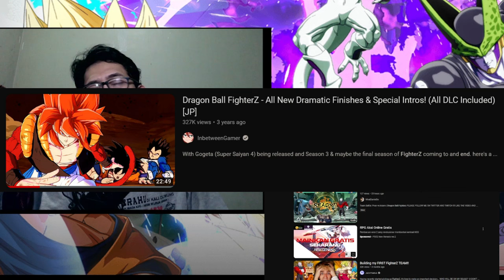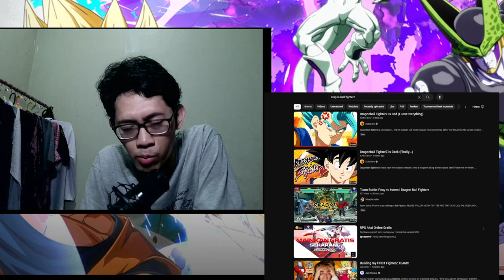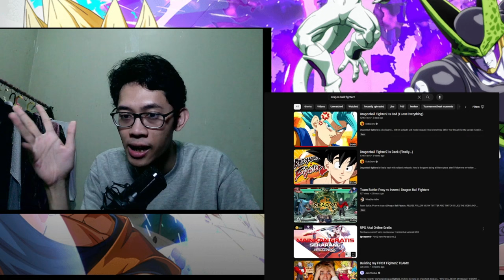Kita Rating Semua Dramatic Finish Dragon Ball FighterZ | MENGENANG AKIRA TORIYAMA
Awal bulan Maret 2024, kita dikabari dengan berpulangnya sang Mangaka Legendaris, Akira Toriyama yang menciptakan banyak karya. Salah satunya Dragon Ball series. Mengenang itu dan juga sekaligus nostalgia, mari kita simak semua Dramatic Finish yang ada di game Fighting Dragon Ball FighterZ sekaligus berikan penilaian pribadi bagaimana presentasi adegan tersebut di game itu.